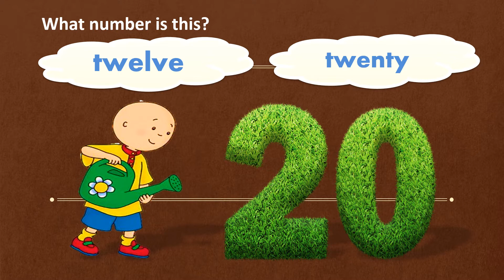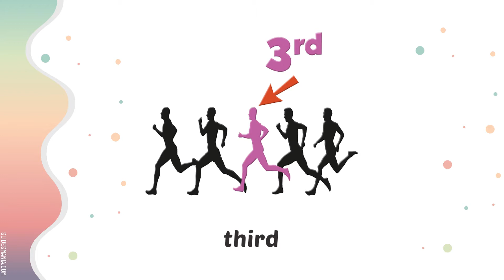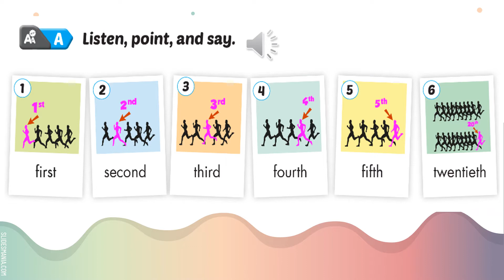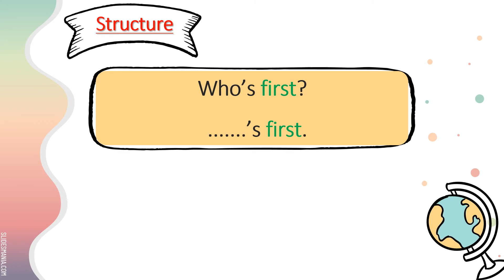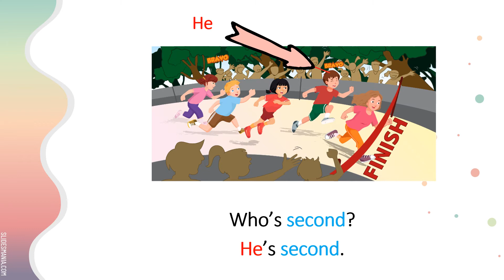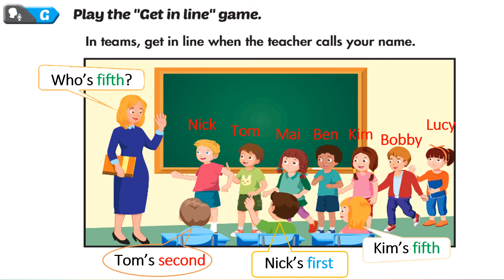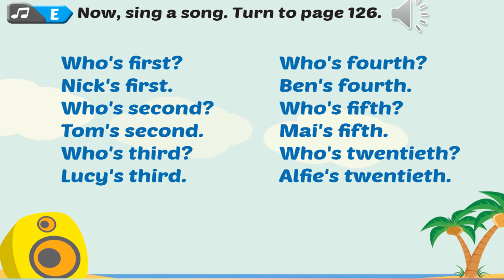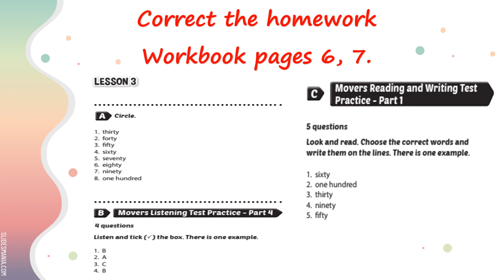Tiếng Anh 3 - Theme 1: Lesson 4